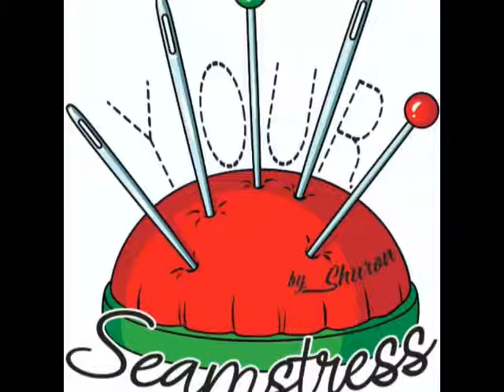Live on Air Conversation with Shuron Shelton 11 July 2020 GMAP